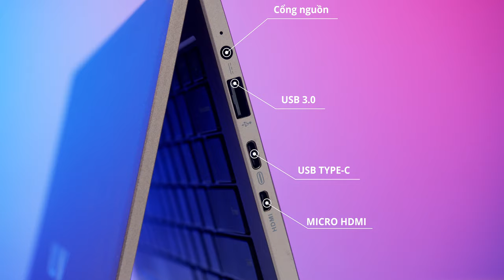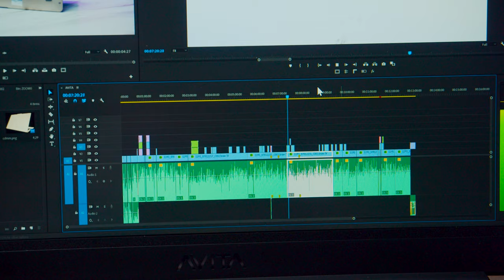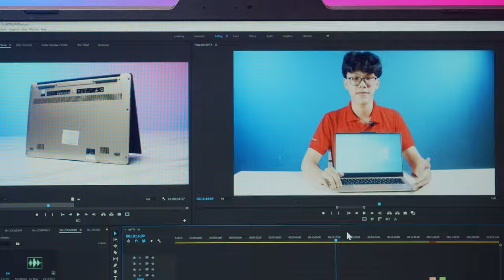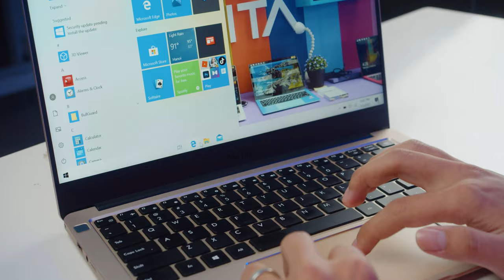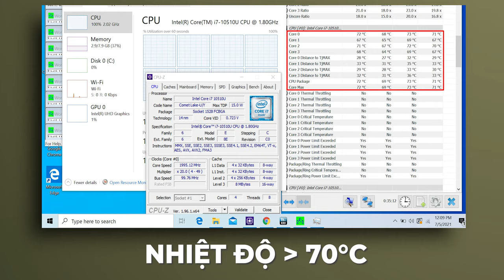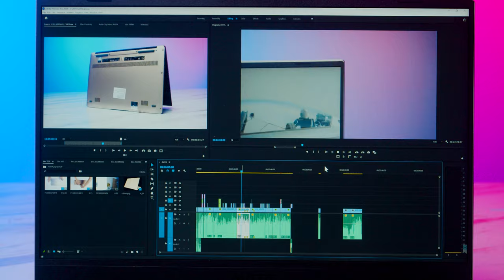Laptop Thương Hiệu Mỹ Giá 21 Triệu - AVITA LIBER V14B